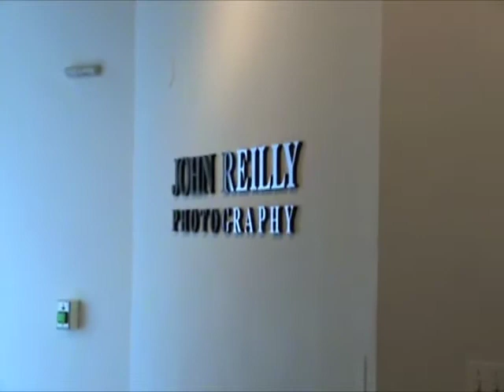John Reilly Photography - Sessions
John Reilly Photography

Where every Session is unique